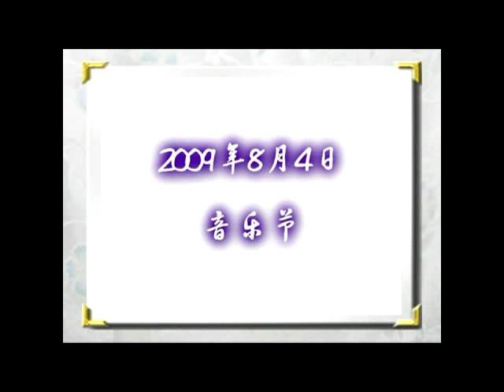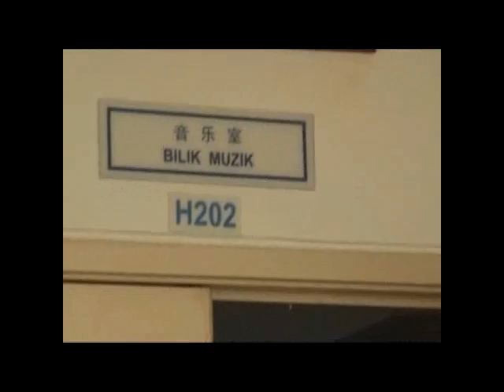MUSIC CLASS --- JM2(4) 【year2009】FOON YEW HIGH SCHOOL（KULAI）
MUSIC CLASS --- JM2(4) 【year2009】FOON YEW HIGH SCHOOL KULAI perform...